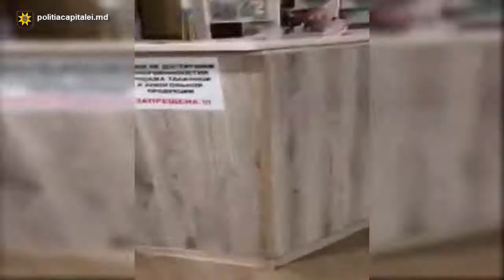Un local din Chișinău va fi amendat pentru că activează pe timp de pandemie